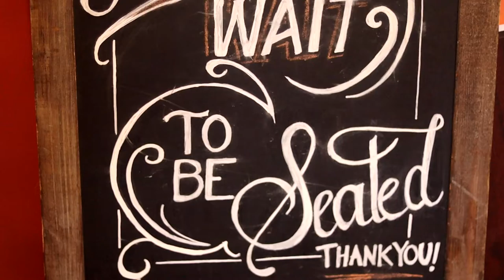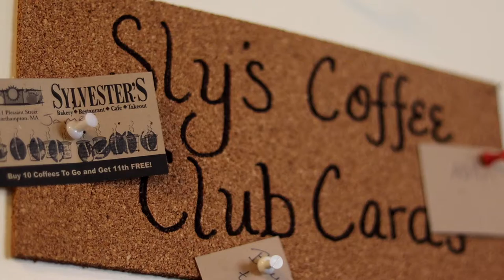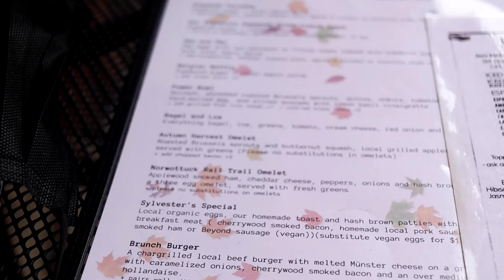Cheap Thrills | Sylvester's